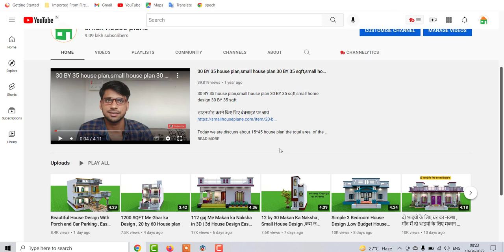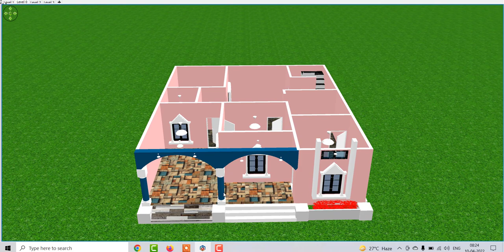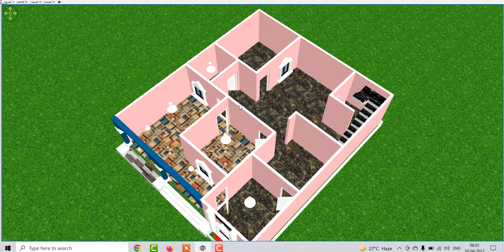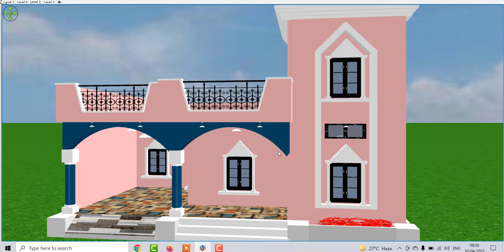4 कमरों के साथ गाँव में सुन्दर घर का नक्शा , कम लागत में गर के डिजाईन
4 कमरों के साथ गाँव में सुन्दर घर का नक्शा , कम लागत में गर के डिजाईन